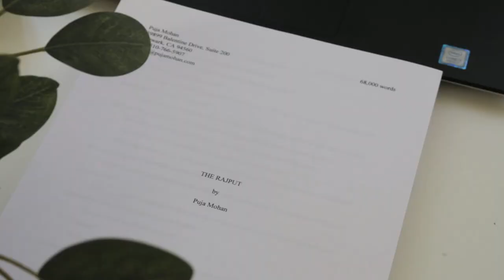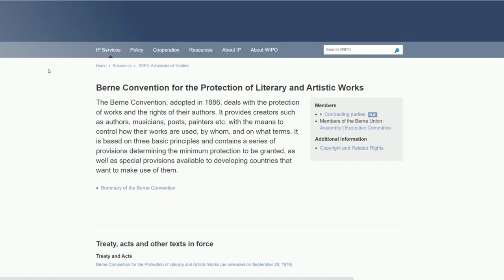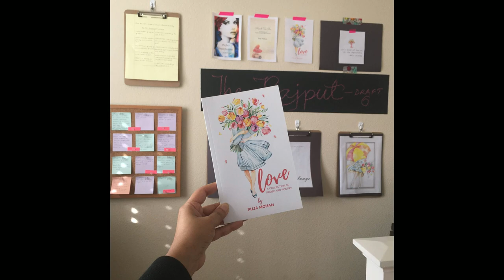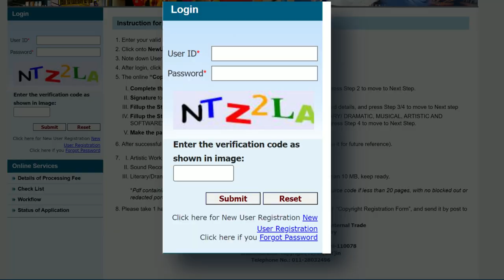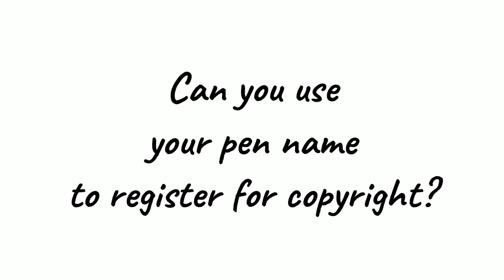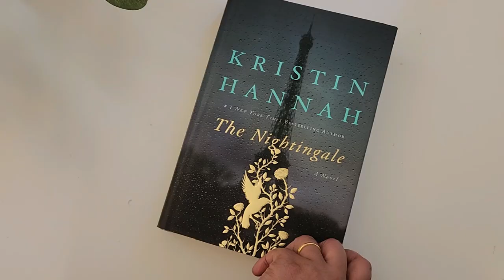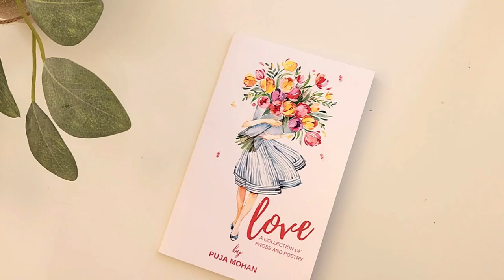Copyright Registration: How to Protect Your Book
In this video, we'll cover the basics of copyrighting your book. We'll talk about the cost of copyrighting, the steps involved in copyrighting a book, and what the copyright protects.

If you're thinking about copyrighting your book, this is a video you'll want to watch. We'll cover everything you need to know about copyrighting a book, from the cost to the process to the protections that come with a copyright. So, if you're considering copyrighting your book, be sure to watch this video!